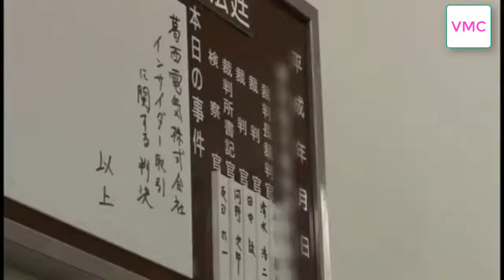Japanese Movie - My Wife is Lawyer 859